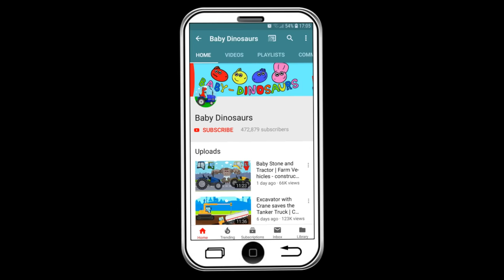Learn Colors with Mini Cars Tata Nano | Small Auto Street Vehicles for Kids | बच्चों के लिए वीडियो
बच्चों के लिए वीडियो  | Learn Colors with Mini Cars Tata Nano. Small Auto Street Vehicles for Kids.

Baby Dinosaurs is video for kids hit tv show for toddlers and older kids. But because of it's fun colors and sounds it is even popular with babies. Dinosaurs to cars, construction vehicles like excavator, bulldozer, tractor, dump trucks and cranes to pets like T-rex, Triceratops and Stegosaurus :) All our episodes have an educational core to them so that your kids can learn about things like shapes, numbers and colors.